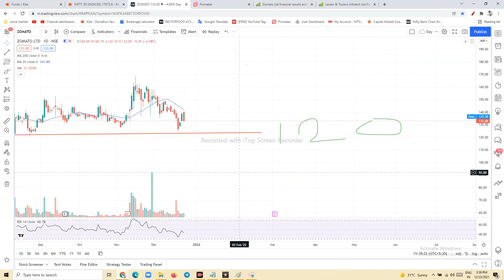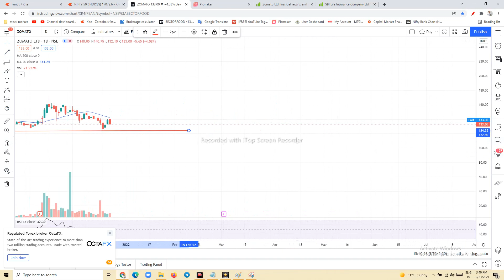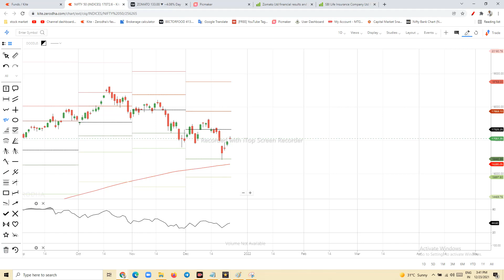ZOMATO Share Price Today, ZOMATO Share Latest News, ZOMATO Share Target, ZOMATO Stock Latest News,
smallcap multibagger shares
smallcap stocks to largecap stocks
smallcap stocks with largecap potential
multibaggers stocks for long term
multibagger stocks
multibagger stock 2021
best smallcap multibagger stocks
best smallcap stocks to buy
best it smallcap stock
best fmcg smallcap stock
best stocks for long term investment
multibagger
smallcap multibagger
 latest share market tips in hindi
nifty weekly view
latest stock picks
moneycontrol news
 stock trading
share tips
 ipo news
 latest ipo news
 upcoming ipo
 sebi guidelines
 sebi notice
 sebi circular
 fomo
ema strategy
 best stock market youtube channel for beginners
 best intraday trading youtube channel
  best share market youtube channel for beginners
 best youtube channel for wealth management for beginners
 best youtube channel on long term investment
 personal finance
 top youtube channel on stock market
 best youtube videos on personal finance
 dmat account kaise khole
 dmat account in hindi